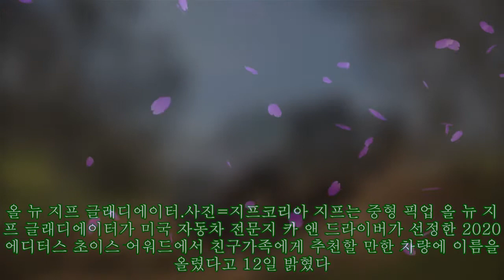"친구·가족에게 지프 글래디에이터 추천"…美 전문지 선정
"친구·가족에게 지프 글래디에이터 추천"…美 전문지 선정 ►FAN 올 뉴 지프 글래디에이터. 사진=지프코리아 지프는 중형 픽업 올 뉴 지프 글래디에이터가 미국 자동차 전문지 카 앤 드라이버가 선정한 2020